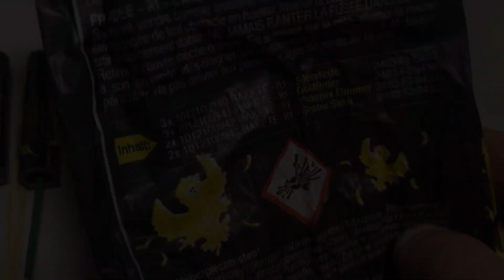ABA Blitz und Donner Raketen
Fun am Feld Rand. Im Dunkeln